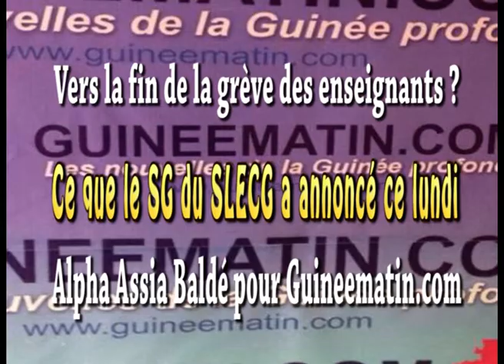Vers la fin de la grève des enseignants : ce que le SG du SLECG a annoncé